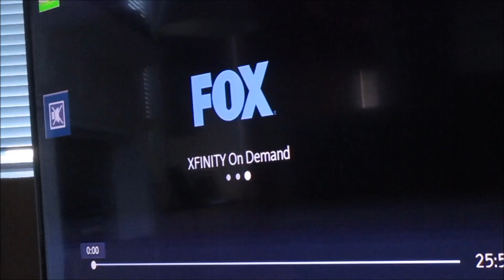Drone Practice 3.16.17 day1359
[today is a beautiful day and we play with the drone too

4 years ago: coming soon

GOOGLE+ similarsimib
YOUNOW: similarsimib

Our old Cameras: flip ultra and flip ,samsung st150f**

Love similarsimib